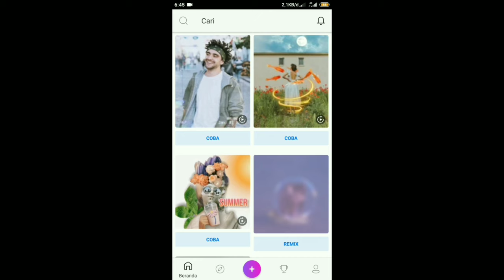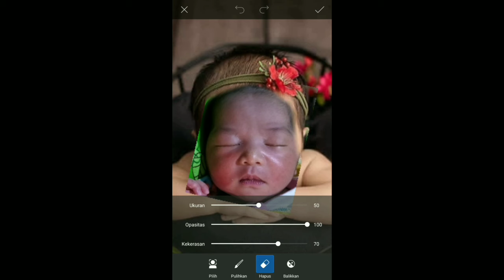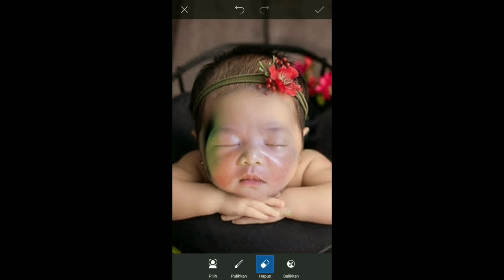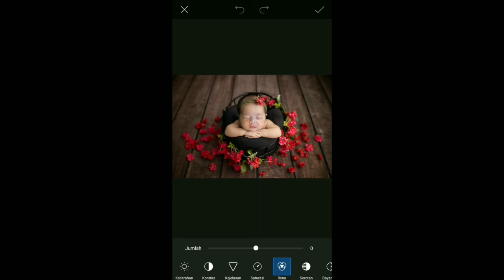Tutorial Edit Foto Bayi Seperti Foto di Studio